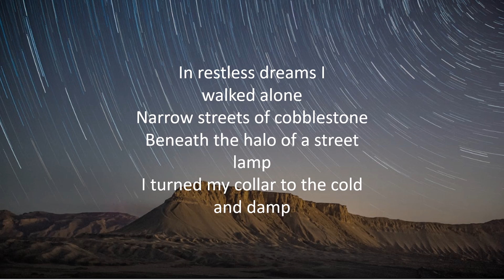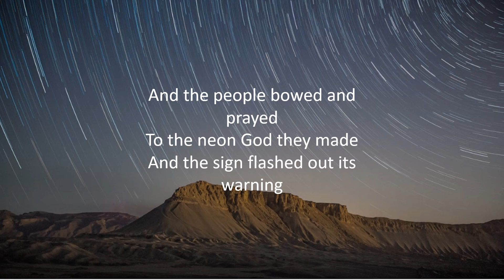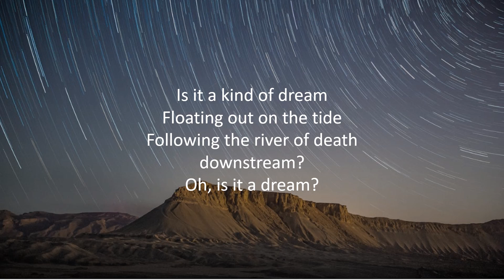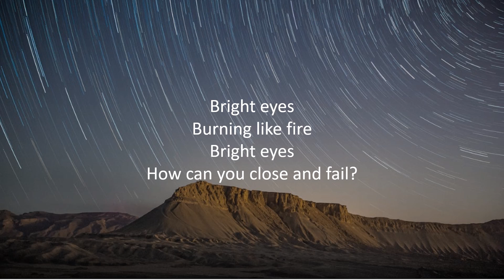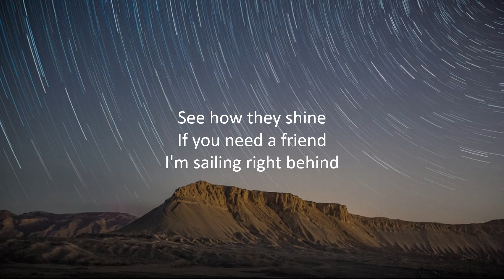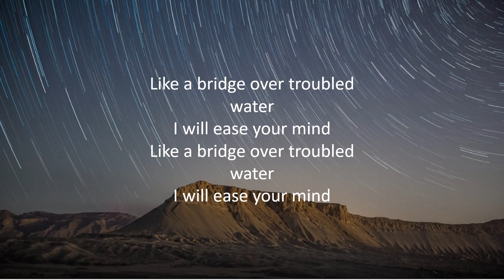OG3NE - Simon & Garfunkel Medley - HOME ISOLATION VERSION (Lyrics)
Tekst:
[Songtekst van "Simon & Garfunkel Medley - Home Isolation Version"]

Part I: "The Sound of Silence"

[Verse 2]
Beneath the halo of a street lamp

[Verse 3]
And the sign said:
"The words of the prophets are
Written on the subway walls

Part II: "Bright Eyes"

[Verse 1]
Is it a kind of dream
Floating out on the tide
Following the river of death downstream?
Oh, is it a dream?

[Verse 2]
There's a fog along the horizon
A strange glow in the sky
And nobody seems to know where you go
And what does it mean?

[Chorus]
Bright eyes
Burning like fire
Bright eyes
How can you close and fail?
How can the light that burned so brightly
Suddenly burn so pale?
Bright eyes

Part III: "Bridge Over Troubled Water"

[Verse 1]
If you need a friend